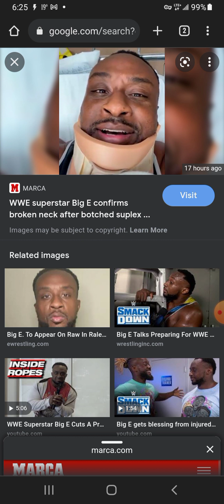Big E Breaks His Neck On WWE SmackDown